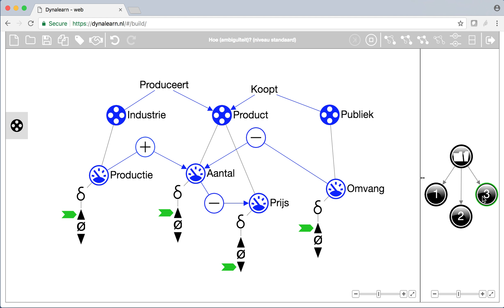05 Ambiguïteit (modelniveau: standaard)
Tegengestelde invloeden geven ambiguïteit bij de mogelijke oplossingen.

Ambiguïteit ontstaat wanneer er tegengestelde veranderingen op een grootheid inwerken, en niet bekend is welke van deze veranderingen het sterkst is. De simulatie genereert dan alle mogelijkheden.